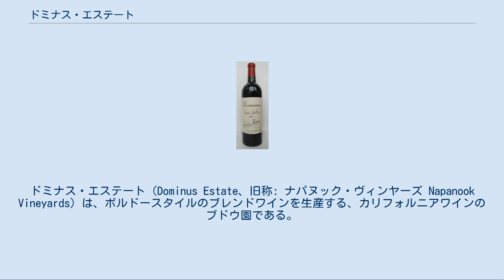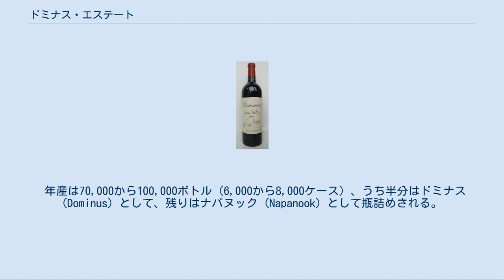ドミナス・エステート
ドミナス・エステート（Dominus Estate、旧称: ナパヌック・ヴィンヤーズ Napanook Vineyards）は、ボルドースタイルのブレンドワインを生産する、カリフォルニアワインのブドウ園である。
クリスチャン・ムエックスが所有している。
ワイナリーはナパ・ヴァレーAVAに含まれるヨントヴィルにある。
 ヨントヴィルの創始者ジョージ・C・ヨント、1836年に初めてナパヌック・ヴィンヤードがある渓谷のブドウ木を栽培した。
1850年に物件はチャールズ・ホッパー他、その後に諸々のオーナーが買収した。
台木使用の先駆者ヒュー・ラ・リュや、1946年にその物件を買収したイングルヌック・ワイナリーオーナーのジョン・ダニエルJr.が含まれる。
 1970年ダニエルの死により、ナパヌックは彼の娘たちロビン・レイルとマーシャ・スミスのものになり、彼女らは1982年にクリスチャン・ムエックスとの提携を開始している。
ナパ・ヴァレーに事業を設立するというロバート・モンダヴィの推挙のもとでその行動に出た。
 ムエックスはまたシャトー・ペトリュスの醸造責任者 and ジャン・ピエール・ムエックス社の社長であり、レイルとスミスが各所有分を1995年に売却した時にはドミナス・エステートの単独オーナーになった。
 ブドウ園のセカンドワインナパヌックは、1996年に初リリースされた。
 既存の13種のヴィンテージワインがロンバウアー・ワイナリーの施設近くに押し込められて熟成されると共に、 新しいワイナリーがスイスの建築家ジャック・ヘルツォークとピエール・ド・ムーロンにより1996年に建てられ、5,000,000米ドル、50,000 ft² (4,600 m²) の規模である。
 その建築家のアメリカで最初の事業のそれは、石で満たされた蛇篭から造られ、日中の灼熱の暑さと夜間の寒さからの保護の役割を果たす。
 ドミナス2002年の750mlボトル。
 124エーカー (50 ha) からなる土地のうち、ブドウ畑の使用地は14区画あり108エーカー (44 ha) におよぶ。
イングルヌック時代から使っているフィロキセラ耐性がある台木セント・ジョージ (St. George) に接ぎ木されたブドウ品種は、カベルネ・ソーヴィニヨン種が80%、プティ・ヴェルド種が10%、メルロー種が5%、カベルネ・フラン種が5%となっている。
 年産は70,000から100,000ボトル (6,000から8,000ケース) 、うち半分はドミナス (Dominus) として、残りはナパヌック (Napanook) として瓶詰めされる。